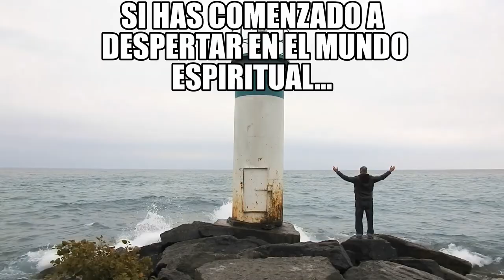¡ COMO CUMPLIR TUS SUEÑOS ! ENTREVISTA A BEATRIZ GARCIA SAEZ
Alberto Lajas entrevista a la psicologa y coach Beatriz Garcia, la cual nos da claves para encontrar nuestro camino...